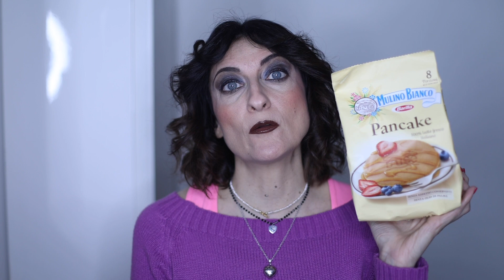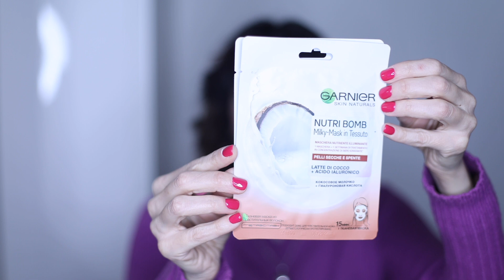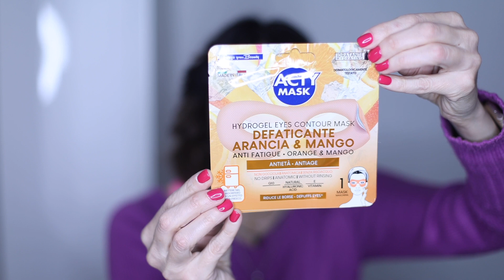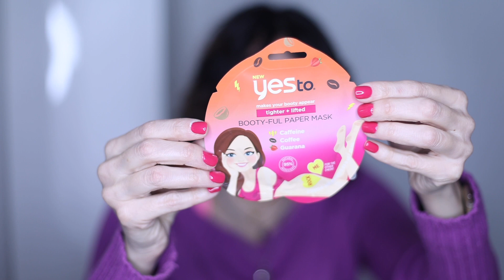MAKEUP AL SUPERMERCATO | GARNIER | COSMYFY | MAYBELLINE E I PANCAKE DEL MULINO BIANCO!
L’Oreal Paris Elvive Wonder Water, Balsamo Liquido con Tecnologia Lamellare
Maybelline New York Lifter Gloss, Lucidalabbra con acido ialuronico, Effetto rimpolpante e idratante
Garnier Maschera in Tessuto Nutriente Illuminante NutriBomb, Ottima per Pelli Secche e Spente, Arricchita con Latte di Cocco e Acido Ialuronico
Essence - Gel para cejas Make me brow Eyebrow
Pantene Pro-V Balsamo In Mousse, Rigenera&Protegge, Capelli Grassi Danneggiati
Garnier Ambre Solaire Crema Protezione Solare Acqua UV, Spray Nebulizzatore Protettivo Rinfrescante, IP30
Adorn Vintage Supreme Hair Crema Ricci Effetto Anticrespo

I gioielli che indosso li trovate sui seguenti siti:
HAPPINESS BOUTIQUE
Con il codice SaimonLovesMakeup al checkout avrete il 10% di sconto per gli ordini superiori a 29 euro - valido fino al 12 maggio.

Vi sarei molto grata se per aiutarmi a crescere vi iscriveste al canale e mi lasciaste un pollice in su👍🏽 a voi non costa nulla e per me è un grande aiuto. Mi trovate anche su Instagram come sai_mon78

ATOKIRINA BLENDER PUFF
SET 11 pennelli essenziali vegan trucco occhi
SET 15 pennelli essenziali viso e occhi - vegan

NOWAVE OCCHIALI - Se volete acquistare uno o più paia di occhiali schermati per la luce blu e fare del bene alla salute dei vostri occhi, sul sito potrete utilizzare il codice sconto del 10% SIMONA10 se deciderete di effettuare un acquisto.

Vi invito a visitare il canale di Manuela Rodriquez  se volete acquistare con un ulteriore 5% di sconto i prodotti del suo negozio - lo sconto si va a SOMMARE ai prodotti già scontati SOLO se vi presentate dicendo che arrivate tramite me.
Su Instagram la trovate come manuela_rodriguez

Con il codice IMSAIMONIG avrete lo sconto del 10% per acquistare i patch antirughe OIA SKIN ALL IN ONE 2.0.